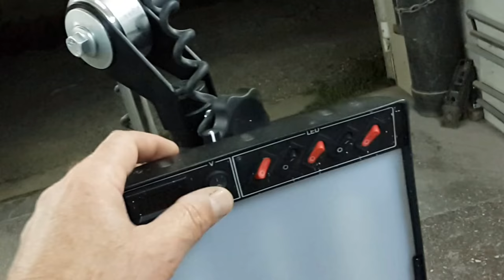HOW DOES PDR LED LAMP 2 - КАК УСТРОЕНА PDR ЛЕД ЛАМПА 2 -